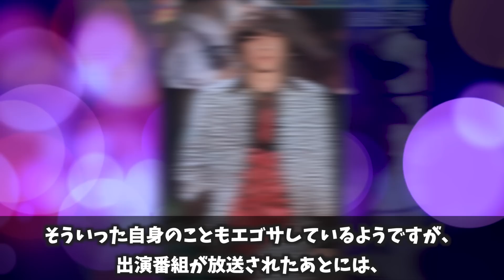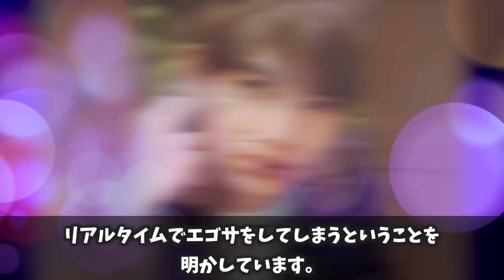実はエゴサーチしているジャニーズ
■関係者が語る性格が良いジャニーズ

0:18~松本潤（嵐）
1:28~櫻井翔（嵐）
1:55~丸山隆平（関ジャニ∞）
3:40~北山宏光（Kis-My-Ft2）
4:42~千賀健永（Kis-My-Ft2）
5:39~河合郁人（A.B.C-Z）
6:25~ラウール（Snow Man）
7:34~髙地優吾（SixTONES）

偉大なる名プロデューサー・ジャニー喜多川氏が一代で築き上げた芸能事務所。
近所の子どもたちで結成された野球チームが原点とされており、1962年の創業から現在に至るまで、数多くのタレントを育成・輩出している。
事務所社長でもあるジャニー氏だが、2019年7月9日、クモ膜下出血のため、惜しまれながらこの世を去った。

J-chanの“見たい”をまとめていました。